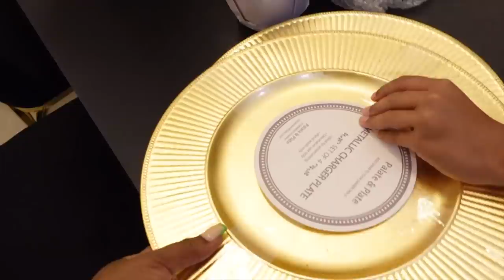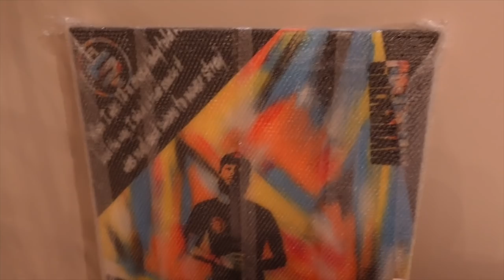Tray Had To Get Emergency Medical Attention..